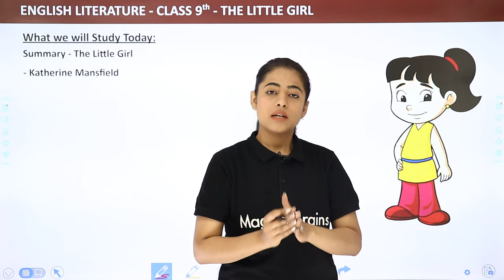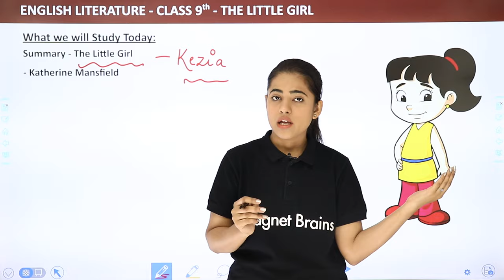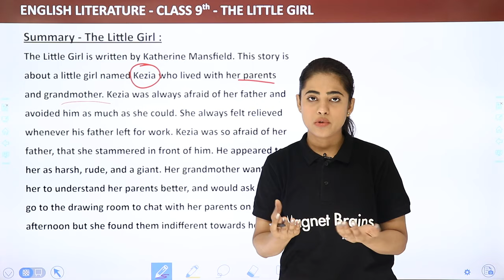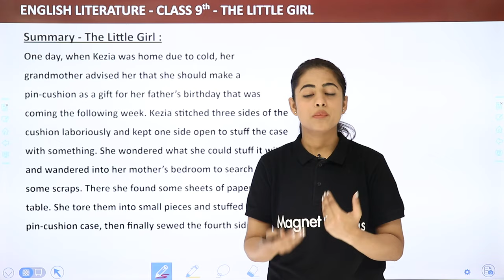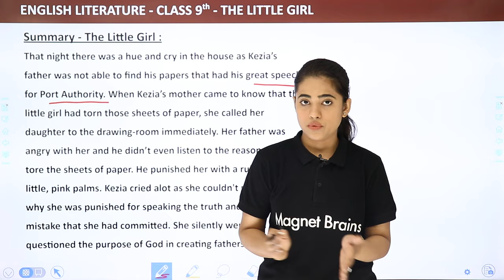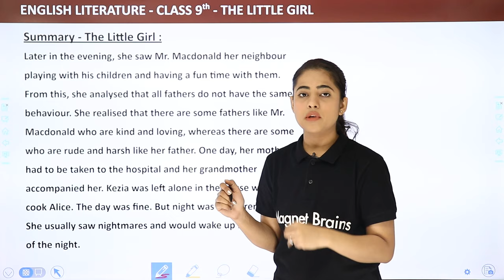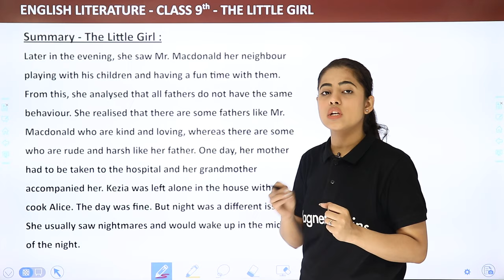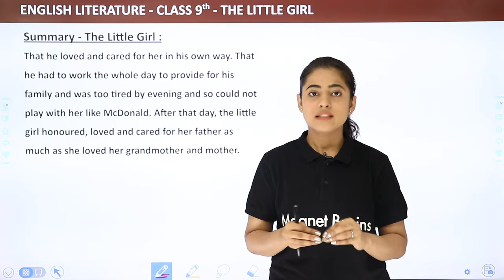Class 9 English Chapter 3 Summary | The Little Girl Class 9 English Beehive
✔️ Class: 9th
✔️ Subject: English
✔️ Chapter: The Little Girl
✔️ Topic Name: Summary